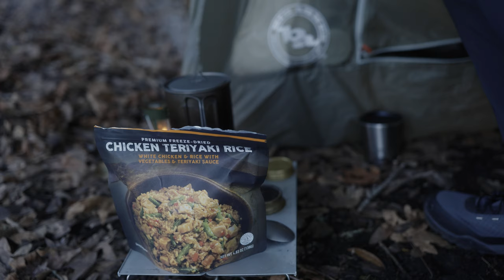Winter SOLO Laid-Back Bikepacking [ Rolex Explorer II, Trek Checkpoint ALR 5, Ornot, Ortlieb ]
Taking break from moto-camping — I'm out on bicycle to try out my very first bikepacking with Trek Checkpoint ALR 5.

I'd like to hear if you want to see more bikingpacking videos alongside the usual moto-camping episodes.

Turn on subtitles for commentary.
字幕をONにすると、日本語の解説も入っています。

Bike setup
Ortlieb classic panniers
FIDLOCK quick release water bottle
FOLDYLOCK folding bike lock

Tool Highlights
Tusk Tent Pole Bag
Leatherman Signal Camping Multitool
Ultralight/Watertight Medical Kit .5
Big Agnes Copper Spur HV UL2 Tent
UCO Candle Lantern
Zippo 12 Hour Refillable Hand Warmer

Sleeping System:
The North Face Cat's Meow sleeping bag: This is a very old model from nearly two decades ago.
Modern equivalent would be
Therm-a-Rest Trail Pro sleeping pad
Sea to Summit Aeros Down Pillow

Coffee Kit list: Watch for details.
TOAKS - Titanium 750ml Pot
Trangia - Spirit Burner
Klean Kanteen - Insulated Tumbler (237 ml)
SOTO - Pocket Torch XT
TOAKS - TISTAND
SOTO - Field Hopper Mini Pop-Up Table
200-Proof Denatured Alcohol
MSR - Fuel Bottle
Katadyn - BeFree 1.0 L Water Filter Bottle
SOTO - Helix Coffee Maker
Hario - No. 2 filters for the Hario V60

I'm active on IG where I post and talk about watches. You can find my editorial work on HODINKEE and HODINKEE Japan, photos on Worn & Wound and few other publications.

- Step on That Toe by Wendy Marcini
- Roadside Thought by Plain Strolls
- Latewood by Dusty Decks
- Laundry List by Dylan Sitts
- Thread by Hara Noda
- Meet Me in Queens by Colton Walls